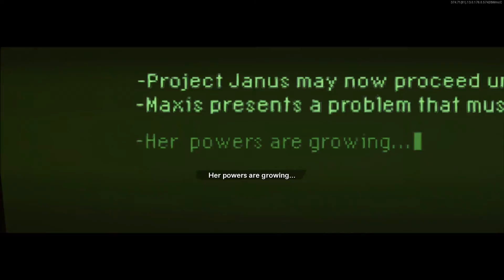Call of Duty: Black Ops Cold War Zombies Mauer Der Toten